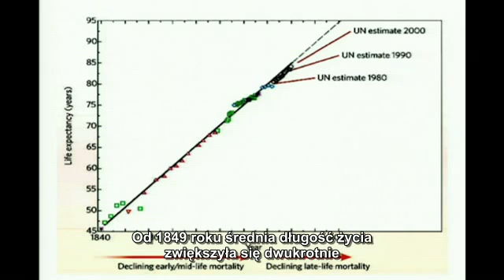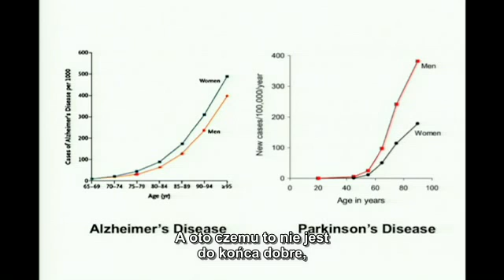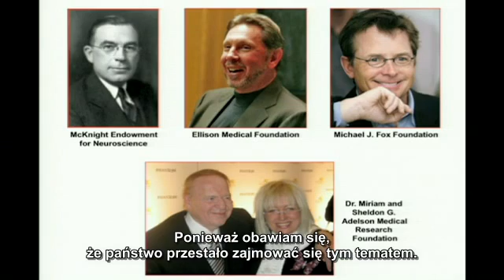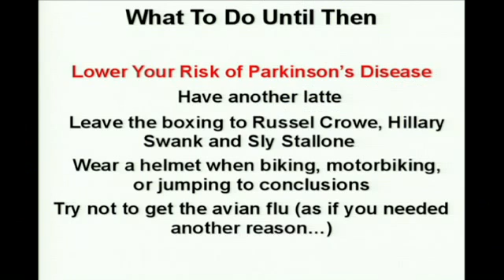Gregory Petsko - O neurologicznej epidemii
Biochemik Gregory Petsko przekonuje, że w ciągu najbliższych 50 lat, będziemy świadkami wielkiej epidemii chorób neurologicznych, takich jak Alzheimer i Parkinson, na skalę globalną. Jedynym sposobem aby temu zaradzić jest więcej badań nad mózgiem i jego funkcjami.